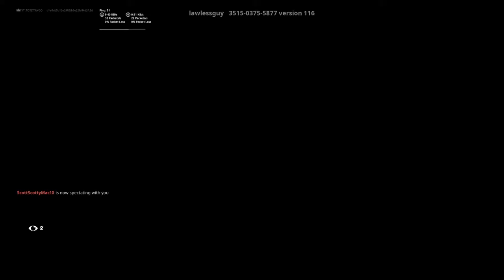My combo is ligitelly fwire